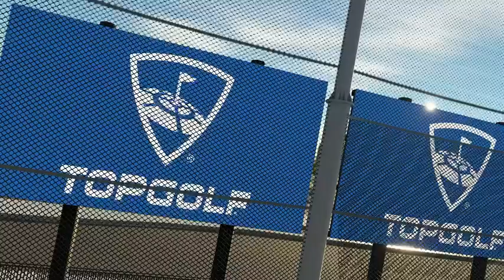PGA Tour 2K23 on PS4: The Ultimate Golf Experience!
Play PGA Tour 2K23 on PS4 and Experience the Ultimate Golf Simulation!
Don’t miss this chance to get PGA Tour 2K23 on PS4 and enjoy the best golf game ever!

 Do you love golf? Do you want to play like the pros on realistic courses and compete with other players online? Then you need to check out PGA Tour 2K23 on PlayStation 4! This game lets you create your own custom golfer, customize your gear and clubs, and play on stunning courses that are scanned from real locations. You can also challenge your friends or join online matches with players from around the world. Whether you want to play casually or go for the PGA Tour career mode, this game has something for everyone who loves golf!